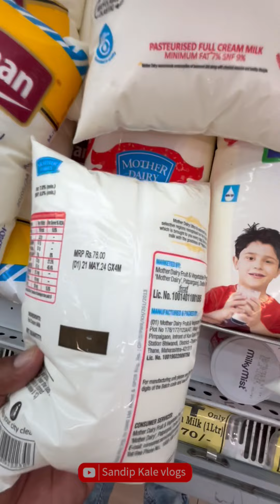पुण्यातलं D मार्ट ..